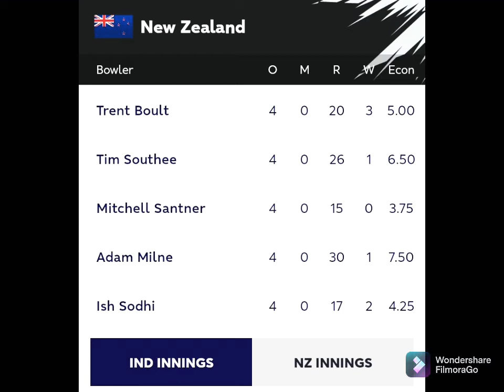New Zealand Defeated India by 8 wickets...🇳🇿🆚🇮🇳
I urge Indians not to lose Heart, The Game is always Won and Lost, it is part of the Game...